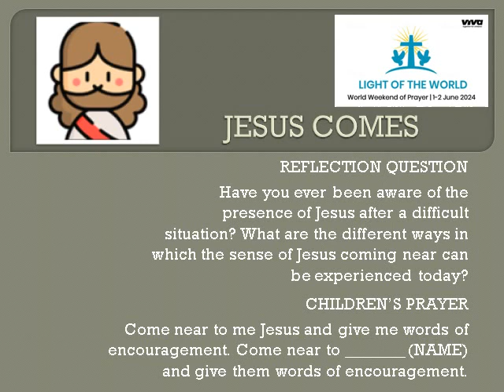25 May – daily preparation #22 World Weekend of Prayer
Use these short videos as a devotion, reflection and prayer for each of the 28 days leading up to the World Weekend of Prayer 1-2 June 2024.